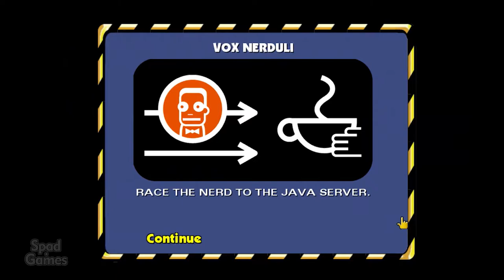#03 | THE SIMPSONS HIT & RUN (Bart Simpson)(Gameplay)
Nome: The Simpson Hit & Run
Data de lançamento inicial: 16 de setembro de 2003
Desenvolvedor: Radical Entertainment
Estúdio: Vivendi Games
Distribuidor: Fox Interactive, Gracie Films
Plataformas: PlayStation 2, Xbox, Nintendo GameCube, Microsoft Windows
Gêneros: Ação e Aventura em 3ª Pessoa